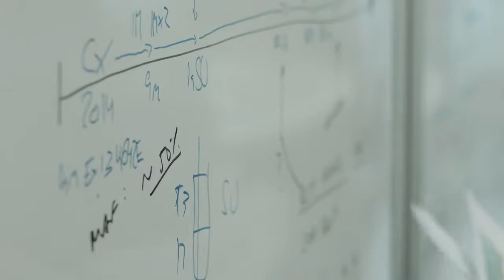Hablemos de un sarcoma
"🎬 Backstage: HablemosDeUnSarcoma" es un grito a favor de la investigación 🔬. Tú también puedes ayudarnos. y comparte.